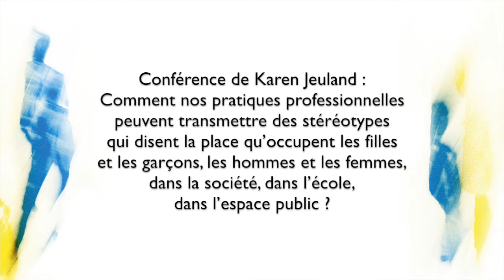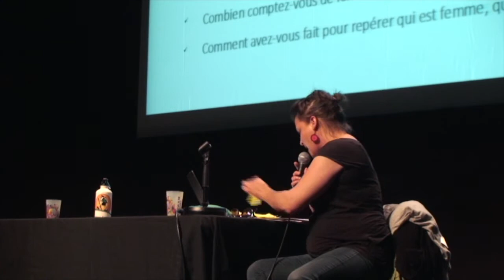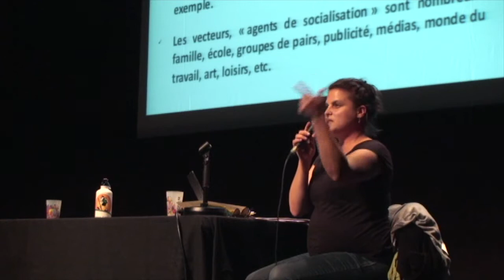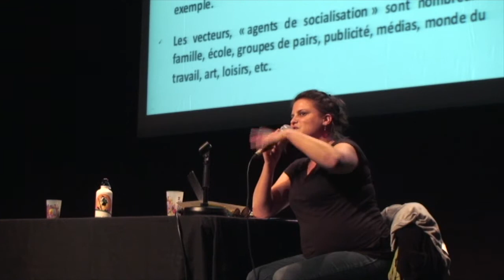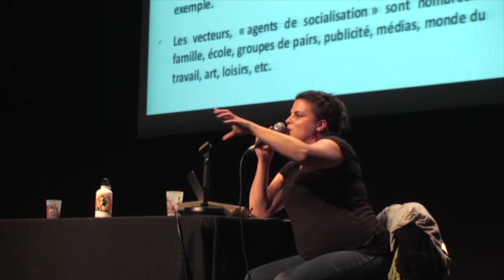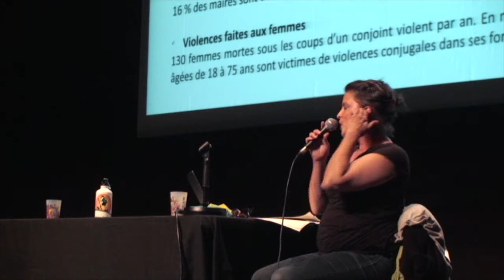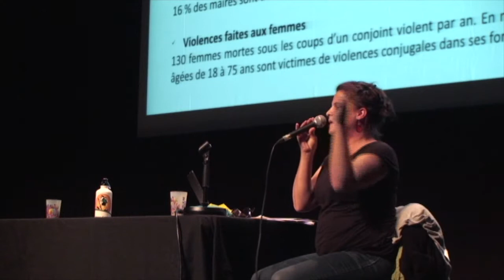Gardons le rythme #2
Conférence de Karen Jeuland : Comment nos pratiques professionnelles peuvent transmettre des stéréotypes qui disent la place qu’occupent les filles et les garçons, les hommes et les femmes, dans la société, dans l’école, dans l’espace public ?

Conférence donnée le 5 mai 2021 danse le cadre du parcours "Gardons le rythme".